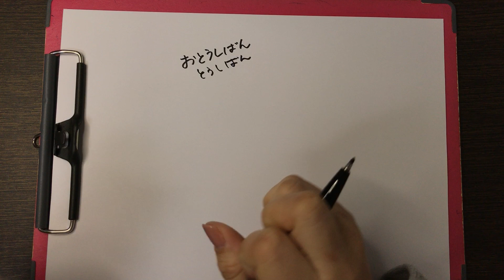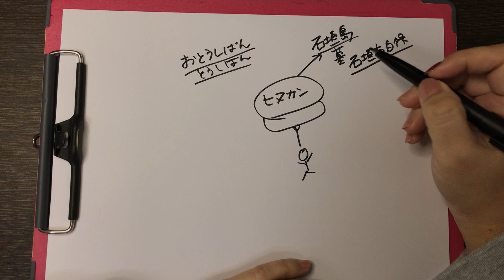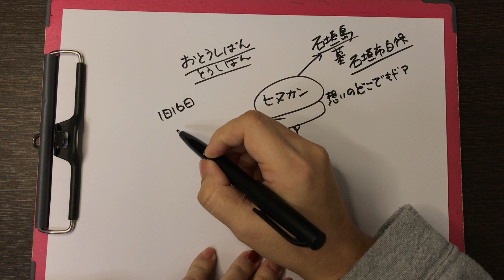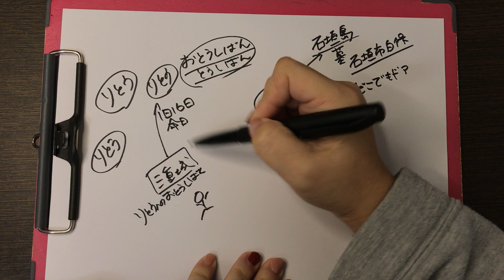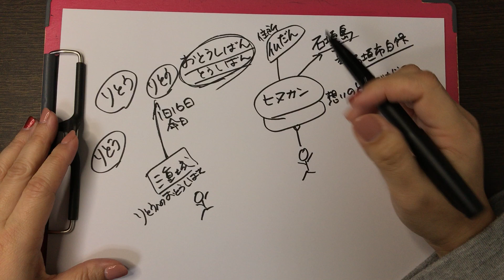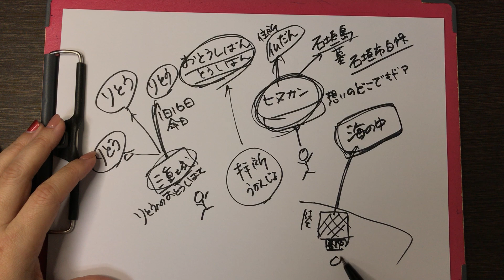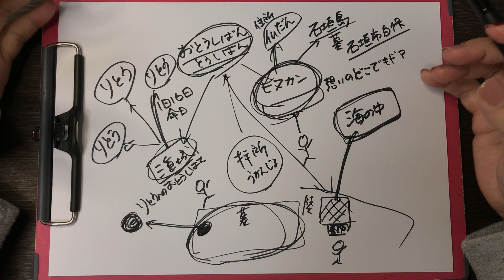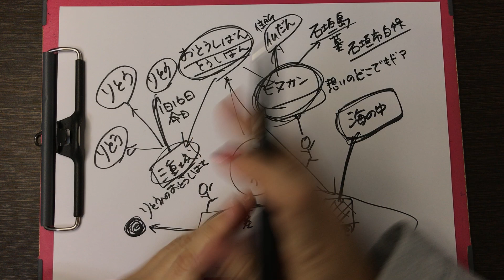【言葉解説】おとおし・おとおし番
ヒヌカンや三重城（みーぐすく）はおとおし・おとおし番と呼ばれています。

イメージ的には「想いのどこでもドア」とでもいいましょうか。

そのおとおし番について解説しています。